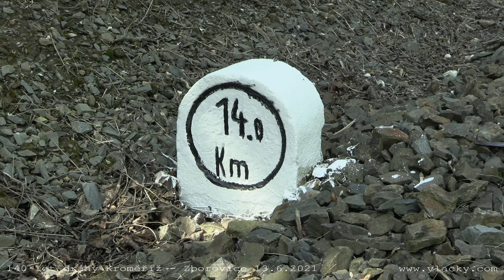140 let dráhy Kroměříž - Zborovice 13. 6. 2021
140 let dráhy Kroměříž - Zborovice 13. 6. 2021